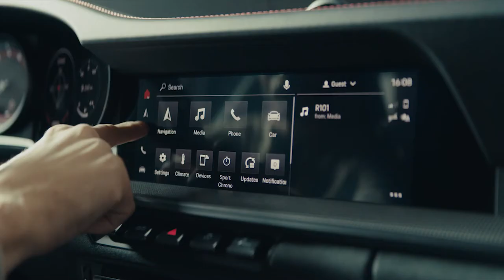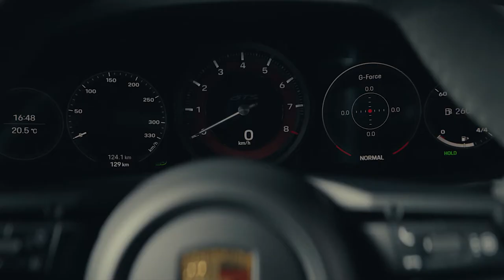BRAND NEW PORSCHE 992 GTS 2022 | MOUNTAIN DRIVING | EXHAUST SOUND | INTERIOR & EXTERIOR + DETAILS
Official Porsche footage of the all-new Porsche 911 992 GTS model.

DETAILS ABOUT THE CAR:
Twelve years ago, Porsche introduced the first GTS version of the 911. Now, a new generation of the popular sports car model is being launched – more powerful and visually distinctive, and with better driving dynamics than ever.  Its six-cylinder boxer engine delivers 353 kW (480 PS; 911 GTS Models (NEDC): Fuel consumption combined 10.7 – 9.7 l/100 km, CO2 emissions combined 243 – 221 g/km; 911 GTS Models (WLTP): Fuel consumption combined 11.4 – 10.4 l/100 km, CO2 emissions combined 259 – 236 g/km), which is 22 kW (30 PS) more than the current 911 Carrera S and the previous 911 GTS. Five model variants are now available.

An eight-speed Porsche dual-clutch transmission (PDK) or a seven-speed manual, as well as GTS-specific suspension with Porsche Active Suspension Management (PASM), and the high-performance braking system from the 911 Turbo, ensure the superior transmission of longitudinal and lateral forces. Driving dynamics will be further improved with the Lightweight Design package, which will be available for the first time for the GTS from November 2021 and saves up to 25 kilograms.

The understated sporty looks of the new models feature black contrasting bodywork elements and darkened headlight areas. Black is also the dominant colour of the interior. Many features made of Race-Tex microfibre create an ambience that is both dynamic and elegant. The latest generation of Porsche Communication Management (PCM) brings numerous improvements in operation and connectivity.

Bespoke suspension and unique sports exhaust system
The turbocharged three-litre flat-six in the new 911 GTS delivers 353 kW (480 PS). Maximum torque is 570 Nm, an increase of 20 Nm over its predecessor. Zero to 100 km/h takes just 3.3 seconds (911 Carrera GTS (NEDC): Fuel consumption combined 10.3 – 9.7 l/100 km, CO2 emissions combined 234 – 221 g/km; 911 Carrera GTS (WLTP): Fuel consumption combined 11.4 –10.4 l/100 km, CO2 emissions combined 258 – 236 g/km) in the 911 Carrera 4 GTS Coupé with the eight-speed Porsche dual-clutch transmission (PDK): three tenths faster than its predecessor. A seven-speed manual transmission with a particularly short throw is available for all 911 GTS models as an alternative to the PDK.

Its suspension, derived from the 911 Turbo and modified for the GTS, meets exacting performance demands. Thanks to its standard Porsche Active Suspension Management (PASM), the dampers respond to dynamic changes at lightning speed. In the Coupé and Cabriolet, PASM is standard, combined with the 10-millimetre-lower sport chassis. The concept of helper springs at the rear stems from the Turbo models: the main springs are under tension in all driving conditions. Rebound remains the same. The 911 Targa 4 S chassis with PASM is used for the 911 Targa 4 GTS.

Numerous black accents in silk or high gloss
A multitude of black or darkened exterior details is characteristic of the 911 GTS. On the 911 Targa 4 GTS, this also includes the model-defining hoop and Targa lettering. Additional elements painted in black silk gloss include the spoiler lip, the centre-lock alloy wheels, the engine cover louvres, and the GTS script on the doors and rear of the car. The exterior package, in which these and other details are executed in high-gloss black, can be chosen as an option.